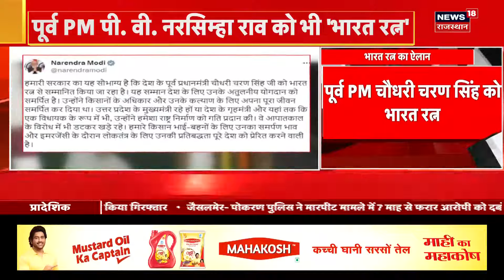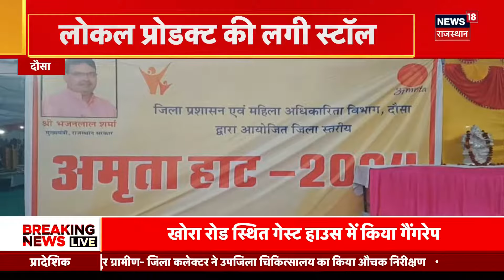Breaking News : मोदी सरकार ने कितने लोगों को दिया Bharat Ratan | P. V Narasimha Rao | Charan Singh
Breaking News : मोदी सरकार ने कितने लोगों को दिया Bharat Ratan |  P. V Narasimha Rao | Charan Singh | M. S. Swaminathan PM Modi

Breaking News : केंद्र सरकार ने पीवी नरसिम्हा राव, चौधरी चरण सिंह और एमएस स्वामीनाथन को भारत रत्न देने की घोषणा की है।PM Modi ने ट्वीट कर दी जानकारी।